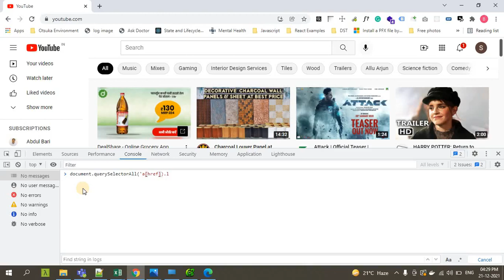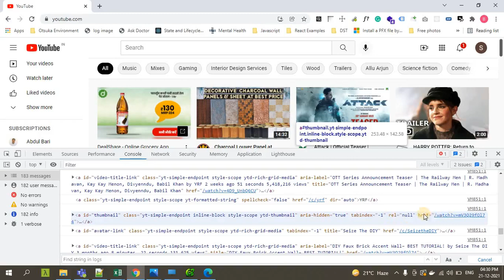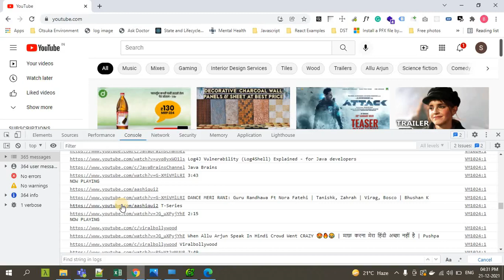How to extract href tag from website | extract links from website using JavaScript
In this video, you will learn how to extract all the links from the website using javascript.
You can extract all the links from the href tag and also the inner text.